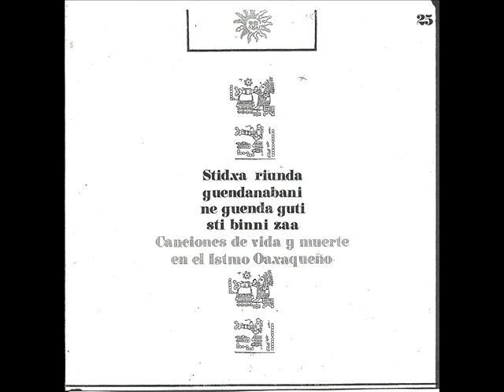LA TORTUGA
CANCIONES DE VIDA Y MUERTE EN EL
ITSMO OAXAQUEÑO
INSTITUTO NACIONAL DE ANTROPOLOGIA E HISTORIA